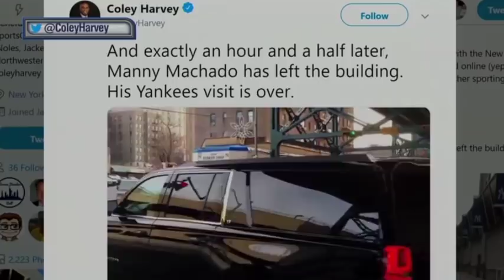Reaction to Manny Machado's Yankee Stadium visit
Coveted free agent Manny Machado made his way to the Bronx on Wednesday to meet with Yankees officials as his free agency saga continues.